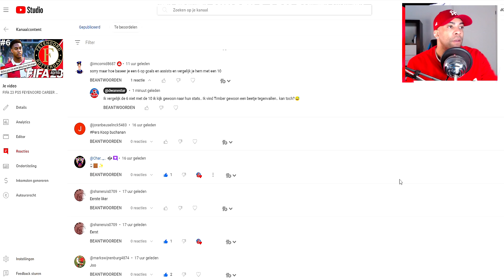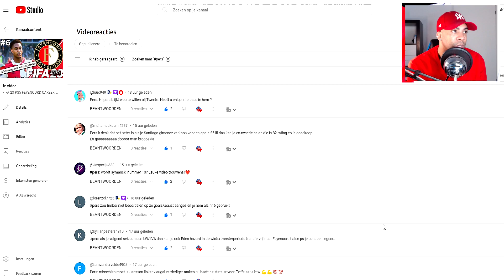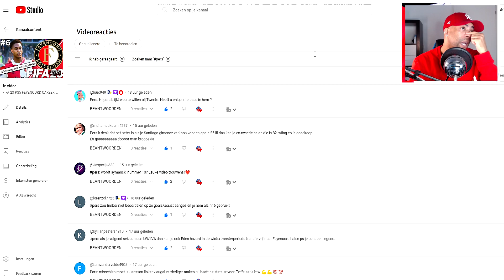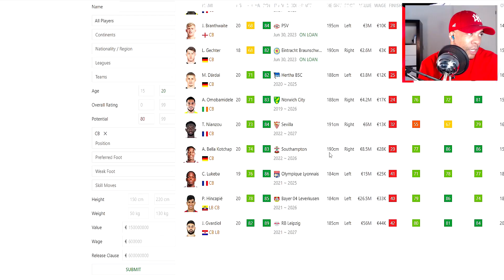FIFA 23 PS5 FEYENOORD CAREER MODE #7 || HIJ IS TERUG🤯👀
💚💚💚💚DIT IS FIFA 23 OP DE PS5💚💚💚💚

▶️18+ CONTENT◀️